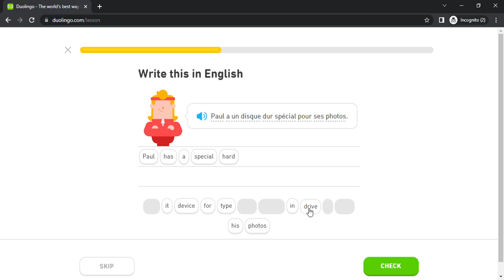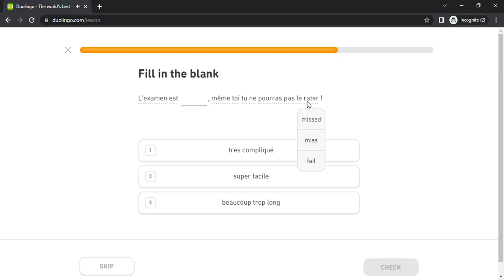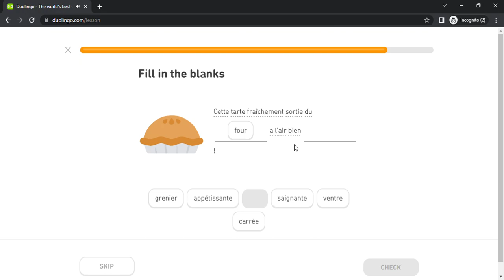Duolingo #5317 French - English (Part 17 - Technology 3 , Childhood 2 , Party 2 and Blame Others 2)